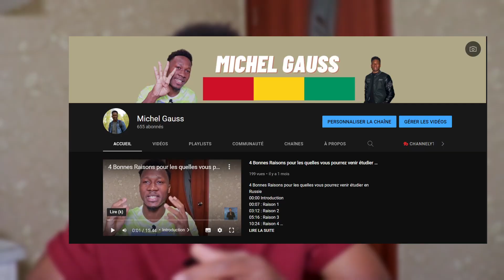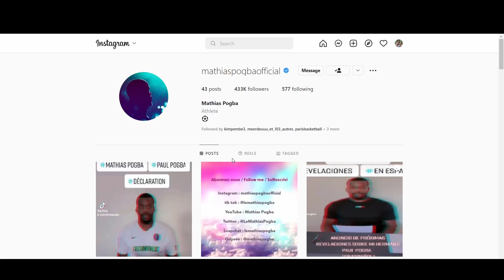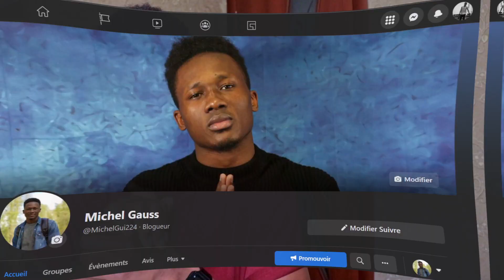Mathias pogba prêt à Détruire la carrière de son frère Paul Pogba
Mathias Est prêt à tout pour finir avec la carrière de son frère Paul Pogba | je vous Explique :
00:00 : Introduction
00:14 : But de la vidéo
00:45 : 1ere partie (Un problème purement Africain )
07:07 : 2eme partie ( Analyse des déclarations de Mathias Pogba)
09:34 : 1ere Analyse
10:00 : 2eme Analyse
11:47 : 3eme Analyse
13:03 : 4eme Analyse
14:00 : Mon Avis
15:55 : Conclusion